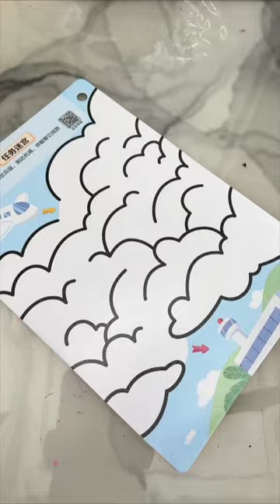迷宫专注力训练#玩具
給孩子一個快樂的童年